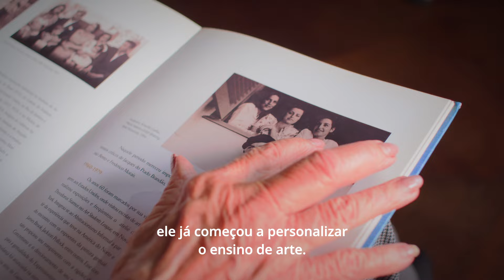TEASER – 80 E SEMPRE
O Palácio das Artes está orgulhosamente inaugurando o projeto "80 e Sempre", uma celebração dos 80 anos da Escola Guignard. Durante todo o ano de 2024, estamos resgatando a vida e obra do renomado Mestre Alberto da Veiga Guignard, fundador desta instituição icônica. Junte-se a nós nesta jornada de homenagem, explorando suas experiências, pensamentos e legado através de uma série de eventos emocionantes, incluindo oficinas, exposições, concertos, palestras, mostra de filmes e um documentário exclusivo. Ontem, hoje e para sempre, o espírito de Guignard vive.